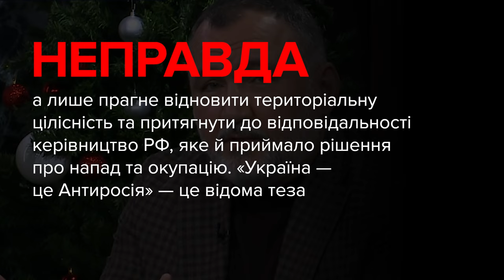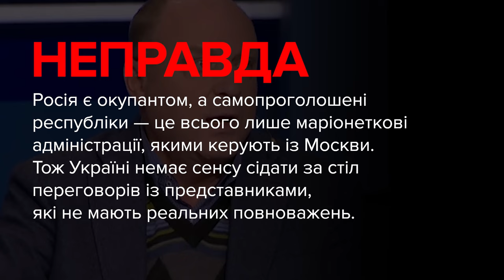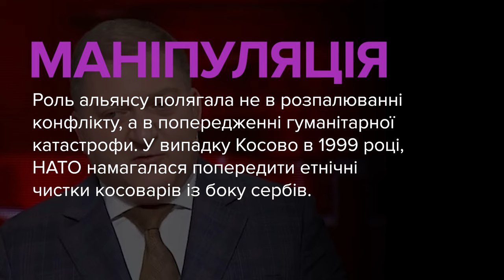Брехня ОПЗЖ. Кузьмін, Бурміч, Волошин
00:00 — Ренат Кузьмін, депутат, ОПЗЖ:
«Україні нав'язують ось цю роль, суть чи мету існування української держави як перетворення її на Антиросію. Ось Україна не є самостійною суверенною державою. Нам нав'язали ось цю ідею, що кожен українець має померти на війні з Росією».

01:11 — Анатолій Бурміч, депутат, ОПЗЖ:
«Із яким окупантом? Ми ЛНР, ДНР вважаємо окупантом чи як? Так це ж наша Україна, вона в наших територіях. У нас є конфлікт, але ж це не окупант. Це люди, які інакше думають. Із ними треба сісти за стіл та вирішити всі питання».

01:50 — Олег Волошин, депутат, ОПЗЖ:
«Хтось скаже: ну як можна порівнювати там Гітлера та НАТО? Добре. Нехай НАТО — це найкращий миролюбний блок, який чомусь розбомбив випадково Югославію, від великої миролюбності, напевно, потім забомбив і Лівію, Ірак… Наймиролюбніший блок, припустимо. Але в Росії так не вірять».